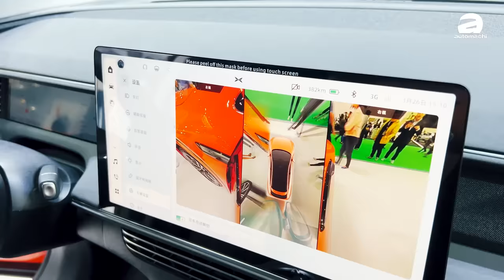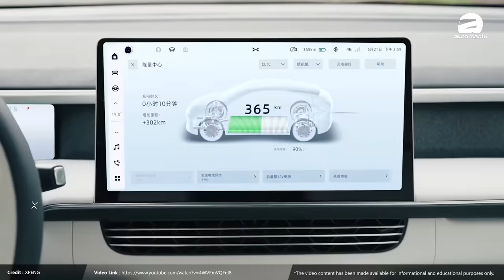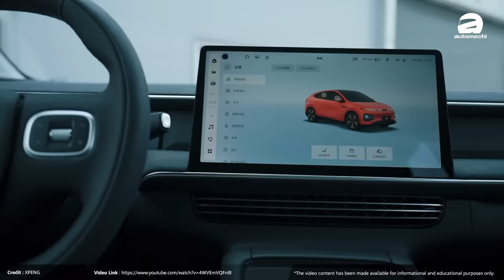Xpeng G6 确认进军马来西亚？抢先带你看第一个来到马来西亚的新势力品牌（Ivan VLOG）｜automachi.com 马来西亚试车频道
继早前 Bermaz Auto 宣布获得中国造车新势力小鹏汽车的代理权后，今日小鹏就在 2024 曼谷车展上展出了旗下的 Xpeng G6，这款车的定位是中型 SUV，对手瞄准 Tesla Model Y，同时它的右驾车型将在今年正式登场，有望在今年内正式来到我国贩售。

早在 3 月 14 日时本地著名汽车代理 Bermaz Auto 就宣布他们取得了小鹏在大马的代理权，而小鹏旗下的首款右驾车型将会是新款的 Xpeng G6，并且新车已经在泰国当地开放预览，它对手瞄准 Tesla Model Y，新车在泰国的预计售价从 1,5XX,000 泰铢（约 RM 195,083）起跳，并且它将在今年第三季度开始在泰国交车。

在外观的部分，这款车采用 Fastback 溜背式造型的 Coupe SUV，可以看到它整个车身线条相当圆润，而这就为它带来 0.248 Cd 超低风阻，更低的风阻不仅让它跑得更快，而且还可以带来更长的续航，同时它用上了很多时下流行的设计元素，像是贯穿式灯组、分离式头灯、无边框车门及隐藏式门把手等等，因此整个外观设计是非常时尚前卫的。

来到内饰的部分，这款车采用电动车一贯的极简设计风格，可以看到内饰有 10.2 寸全液晶仪表+ 14.96 寸中控触屏主机，里面内置 Snapdragon 8155 处理器，而且通过 Xmart OS 4.0 智能系统加上小鹏的智能座舱，可以给到你一个相当智能的体验，并且它还有 XNGP 全场景智能辅助驾驶，可以在城市地区和高速场景支援多种的驾驶辅助功能。

至于动力的部分，这款车在泰国分为标准续航（66 kWh 电池组）及长续航（87.5 kWh 电池组）两个车型可选，两者都是后置单电机后轮驱动，最大马力表现 291 Hp，峰值扭力表现 440 Nm，最快只要 5.9 秒即可完成 0 – 100 km/h 加速（长续航版本），极速可达 202 km/h，另外这款车也支援最高 280 kW DC 快充，可以帮助你快速完成充电后继续上路。

最后，据悉目前 Bermaz Auto 已经开始做着一些前期的准备工作，而随着 G6 的右驾版本将在今年第三季度开始于泰国交车，相信它要在今年内来到大马应该也不难，不知道有没有朋友是在等着这个来自中国造车新势力的新品到来呢？